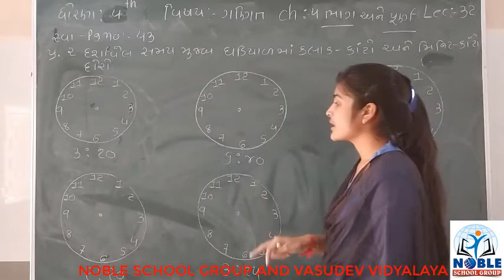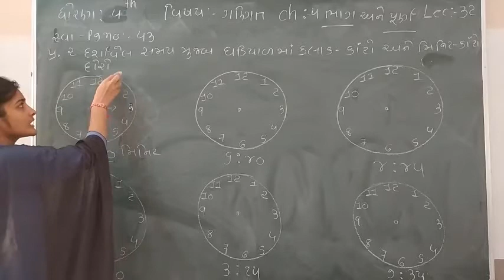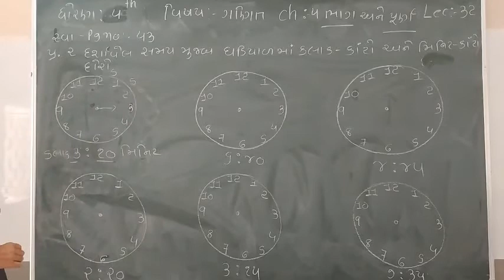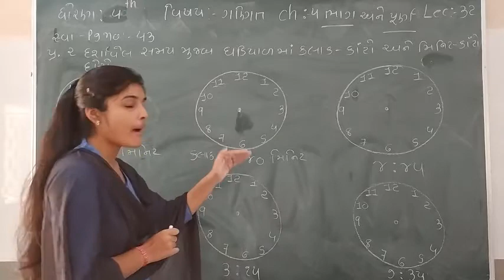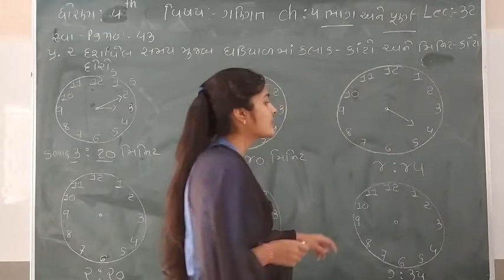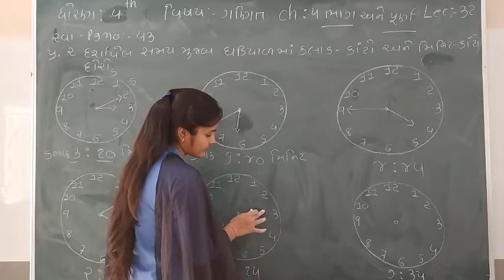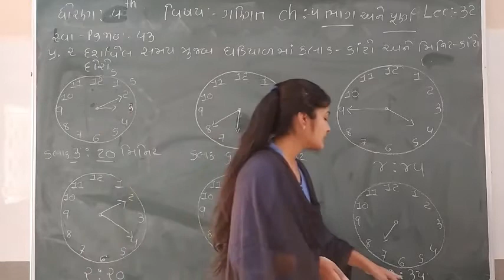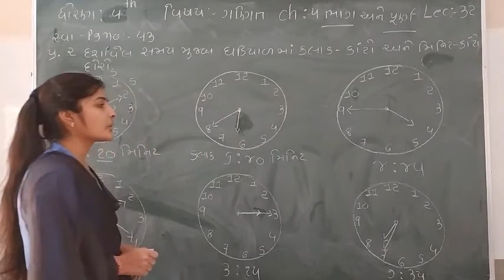Standard 4 Mathematics Lecture 32 By leenamadam